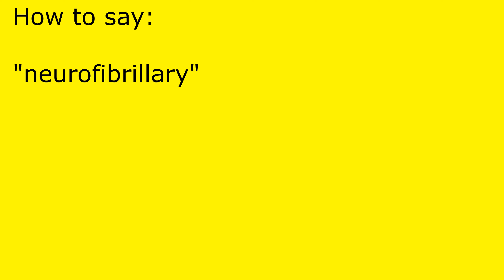How to pronounce neurofibrillary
neurofibrillary pronunciation.